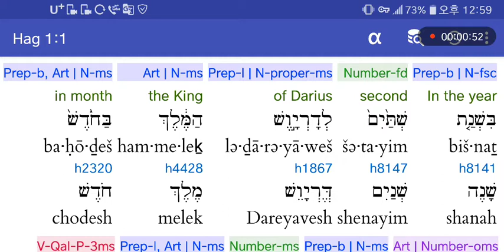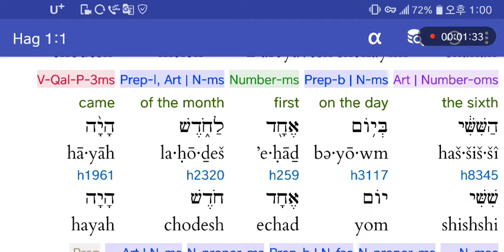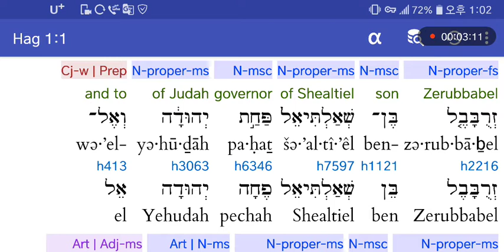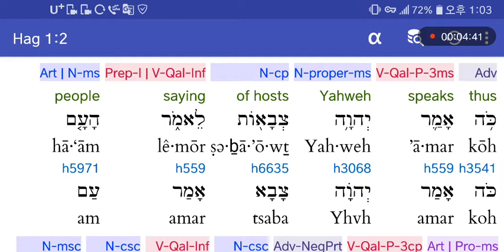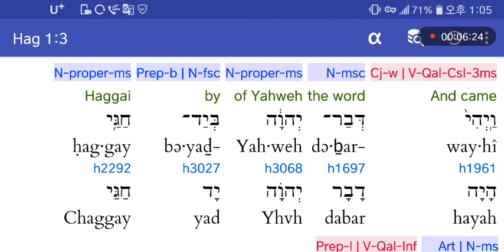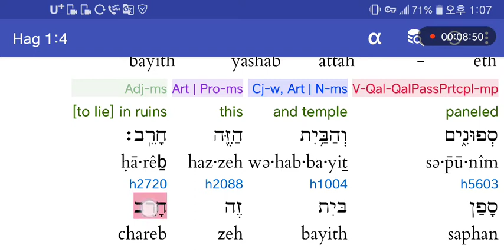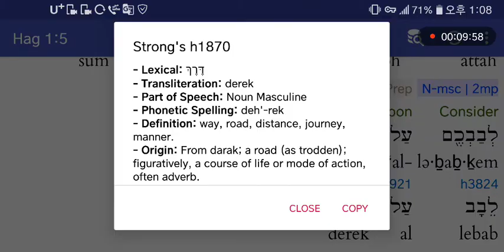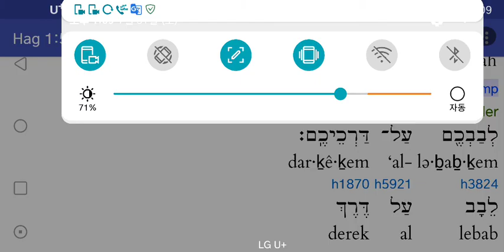히브리어사랑♥학개1:1-5 판벽한 집 무너진 성전